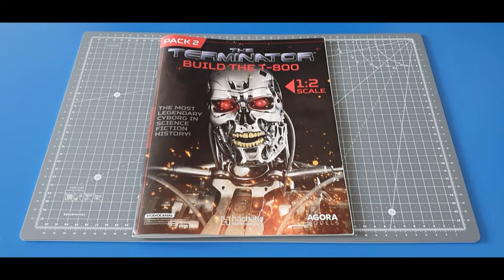Terminator MODELS AGORA Episode 11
Terminator agora model je vous propose de monter l endosquelette du T800 pas a pas du numéro 1 au numéro 120 de cet superbe collection de chez hachette collection distribué par Modeles Agora

Artiste : __url_artiste__